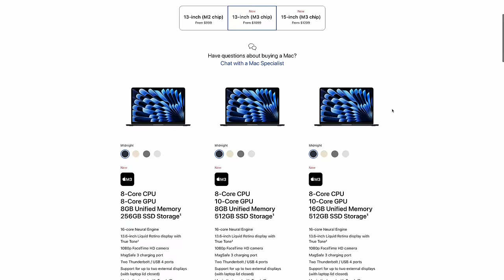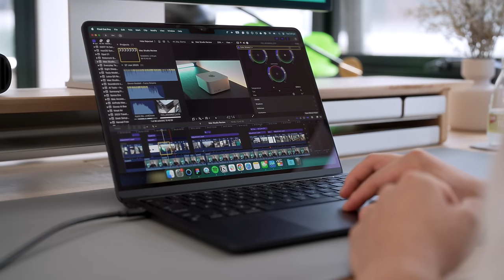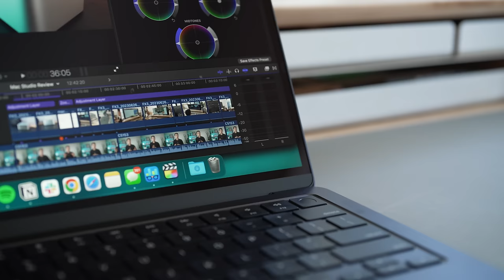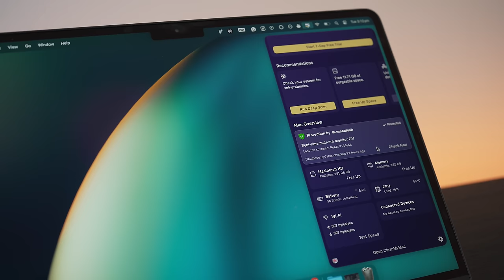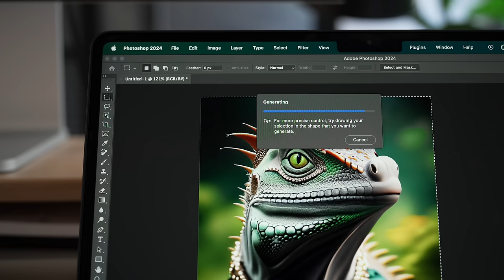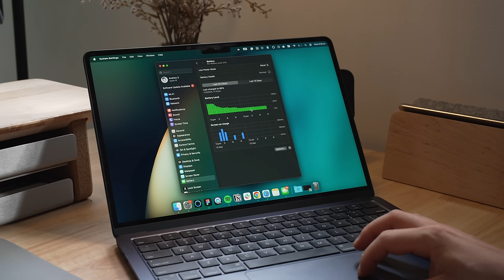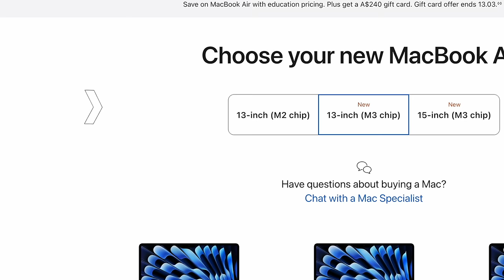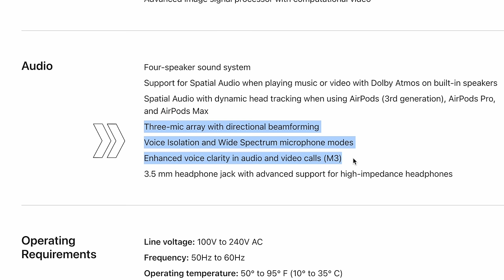Apple M3 MacBook Air - 1 Week Later: The Perfect Everyday Laptop?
Did the best everyday laptop get even better with Apple's new M3 MacBook Air? After a week of use, here's my honest review of the MacBook M3 Air - both the good and the bad. Let me know if you're planning on getting one and hope this review helps you!

🥏 VIDEO CHAPTERS
0:00 – M3 Air: An Honest Review
0:50 – Performance: M3 vs M2 Air
2:36 – The RAM Problem
4:04 – AI Neural Engine
4:58 – Battery Life
6:16 – New Anodization
7:32 – Downgraded Speaker + Microphone
8:32 – Two External Displays
9:42 – Is It Worth Buying?